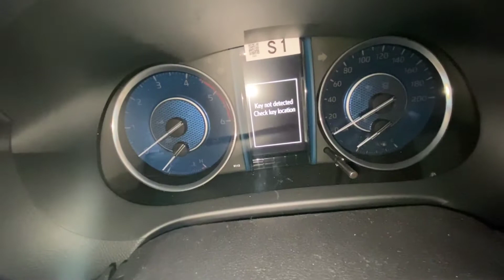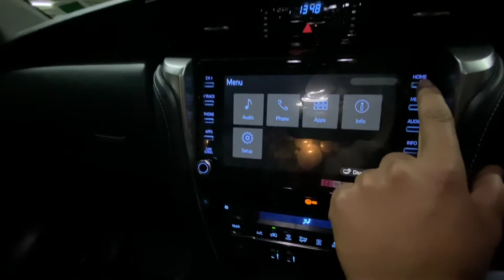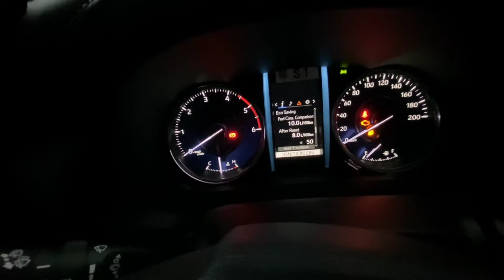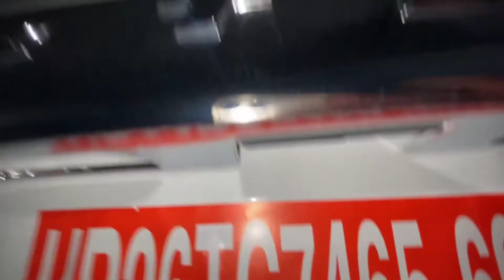2021 Toyota Fortuner review | fortuner 4x2 manual diesel | fortuner 2021 price | fortuner india 2021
watch in this video:
2021 Toyota Fortuner review | fortuner 4x2 manual diesel | fortuner 2021 price | fortuner india 2021

thanks..